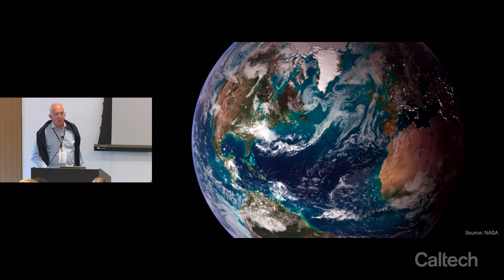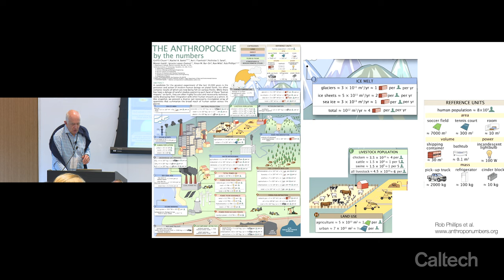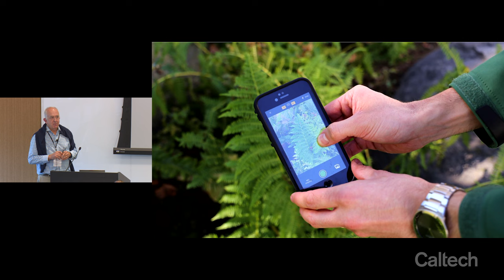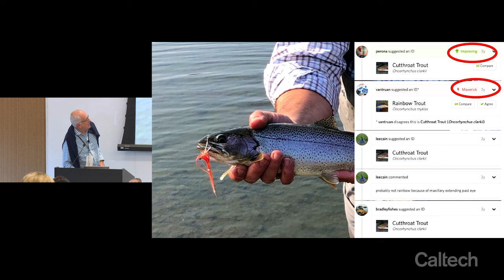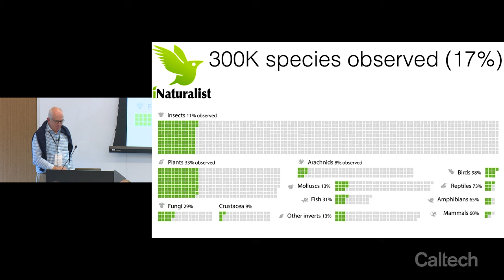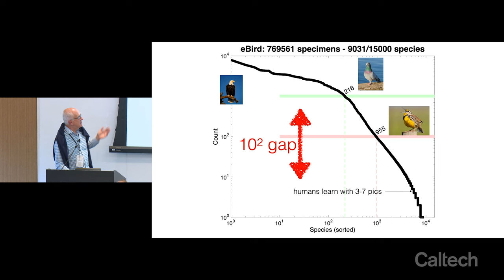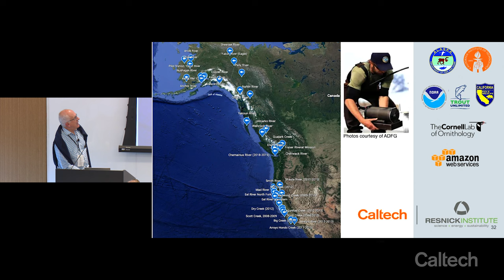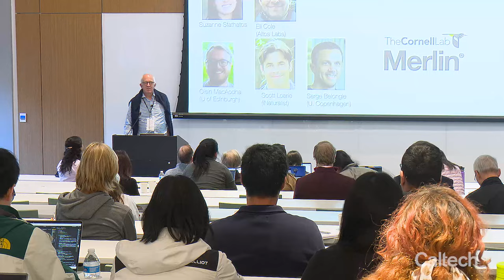2023 S2I Symposium - AI for Conservation and Ecology - Pietro Perona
The S2I Symposium showcases pioneering research in the areas of advanced sensing, imaging and AI technologies for solving pressing challenges in healthcare, energy and environment.